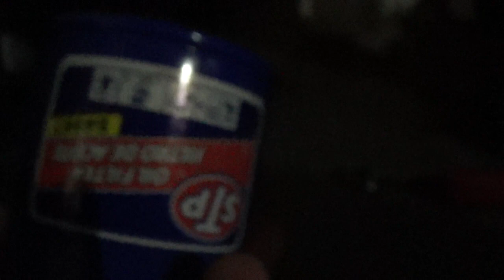Hollywood actor vlog|9-20-15| Oil change, visit crazy guy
Hollywood actor vlog 9-20-15